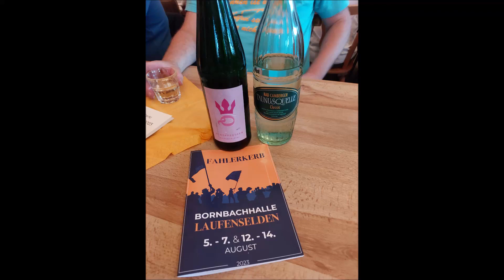Fahlerkerb 2023 - die FahlerKerb is doo - fünfte Abend mit den Kerbeliedern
Der fünfte Tag, am 13. August (Sonntag), nach dem sehr viele Menschen um die Mittagszeit zum Kerbeplatz im Laufenseldener Wald gelaufen, dort gefeiert hatten und dann am späten Nachmittag wieder mit der Kerbegesellschaft zurück in den Ort gelaufen waren, traff man sich am Abend wieder in der Bornbachhalle (Gemeindehalle) und es wurde weiter gefeiert. Mit Musik, Tanz und vielen Liedern.

Hello world - WELLCOME!!

Kerbe-Vadder - Nikolei Gerheim
Fahnenträger: Christoph Müller